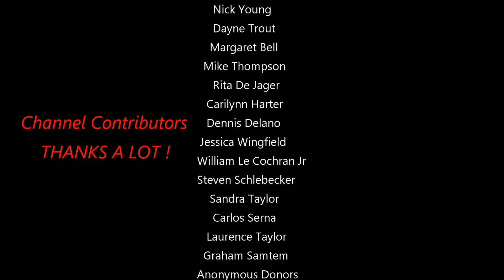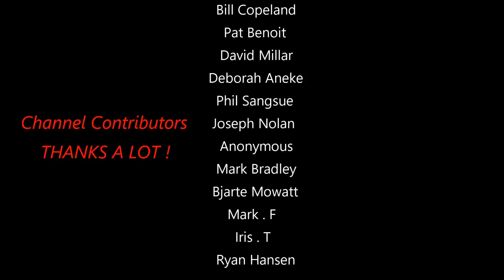The Lunar Surface May 2018 With A CGXL 1400 HD Telescope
Welcome. Some nice close ups with the 14 inch telescope. In prime focus. Thanks for the ongoing support...